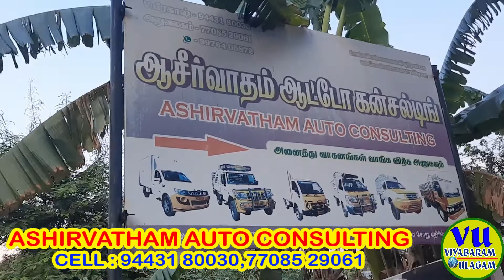வெறும் 90 ஆயிரம் முதல் கமர்ஷியல் வாகனங்கள் Used Load Vehicle Sale in Salem Asirvatham Auto Consulti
WE SEE THIS VIDEO ABOUT THE AHTO CONSULTING IN SALEM Asirvatham auto Consulting

Asirvatham auto Consulting
Sithanur,
Salem steel plant road,
Salem-5
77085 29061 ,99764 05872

MORE THIS CATEGORY VIDEOS

part 1
Latest Used Vehicle Tata ace,Mahindra Bolero,Pickup,Tata Magic & All Comercial Vehicle Sale in salem

குறைந்த விலையில்அனைத்து விதமானநான்கு சக்கர வண்டிகள் வாங்க  | லோன் வசதி |USED TATA ACE SALE IN SALEM

இந்த CHANNEL முழுக்க முழுக்க வியாபாரம், சிறுதொழில், வேலைவாய்ப்பு  சம்மந்தப்பட்டது.

viyabaramulagam
In this channel for information about small business ideas,tamilnadu small business,home business,manufacteres business ideas,wholesale business in tamil,manufactures business in tamil,business ideas in tamil,business skills and also jobs alert,vacancy job

twiter
viyabaramulagam